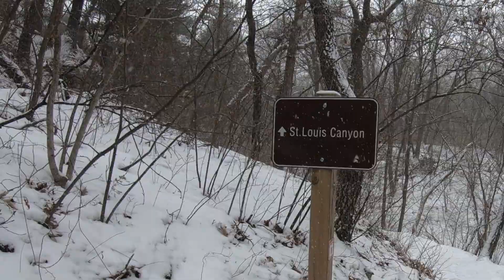Starved Rock State Park hike to St. Louis Canyon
Short winter hike to St. Louis Canyon in Starved Rock State Park. Cool to see the frozen waterfall an was really peaceful as the light snow was falling.